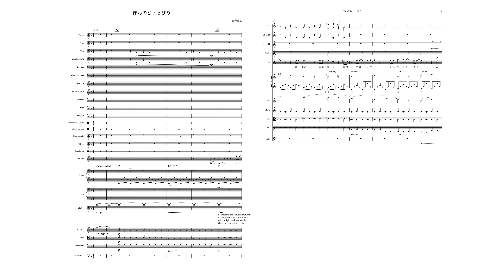「ほんのちょっぴり」スコアの採譜 （作曲：藤澤慶昌）Honno Choppiri Orchestral Transcription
最近、作曲の面でもオーケストレーションの面でも、藤澤慶昌の音楽にインスピレーションを受けることが多くなった。

ラブライブ・スーパースターの第1話のこのテーマには本当に鳥肌が立ったので、何が起こっているのか調べてみることにした。

私の採譜をお楽しみください。

Patreonのパトロンの皆さんにはPdfを配布しています。

Lately, I've been more and more inspired by Yoshiaki Fujisawa's music, both in terms of composition and in terms of orchestration.

This theme from the first episode of Love Live Superstar really gave me goosebumps, so I decided to figure out what was going on.

Please enjoy my transcription.